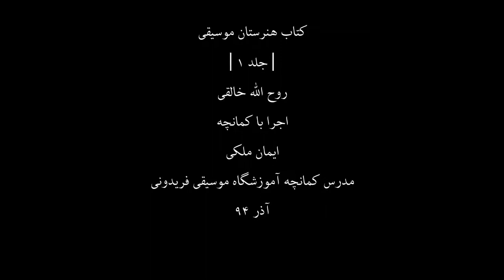کتاب هنرستان1،روح اله خالقی،کمانچه ایمان ملکی،45،مدرس آموزشگاه موسیقی فریدونی،آذر94.mp4